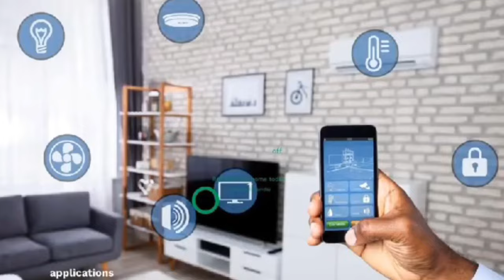eagle prophet dr0ps d3ath prophecy on John Mahama + Egwe joininh the trend